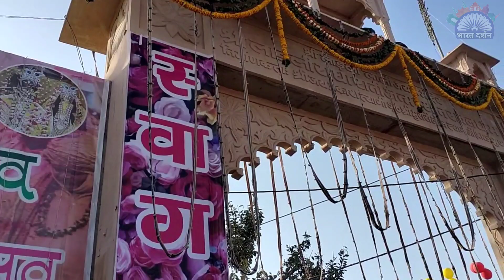राधारानी जन्मस्थान रावल की भव्य लठामार होली |Rawal ki Lathamar holi | Braj Holi Tour Day 4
Now our Braj tour-Mathura of Bharat darshan vlog on the occasion of Holi reached to Rawal 20 km away from Mathura  where Radha Rani was born and unique Lathamarholi(Beating with sticks) is celebrated.I'll show you Rawal lathamar holi for the first time.
hope you'll watch videos without skip keep supporting Bharat darshan vlog always.
Key search tags for this video-
Rawal ki holi,Rawal ki lathamar holi,Lathamar holi rawal,Rawal ka huranga,